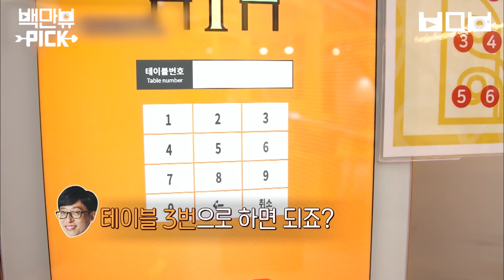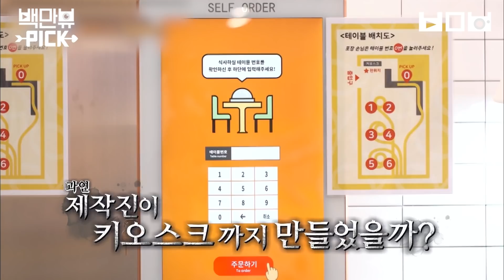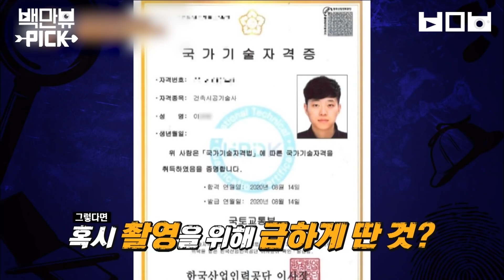헐? 햄버거가 하늘에서 내려오는데?? 신박함에 놀란 플라잉 버거는 진짜일까 가짜일까😮 | 백만뷰pick 식스센스 | CJ ENM 201029 방송